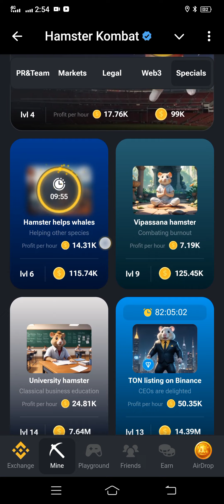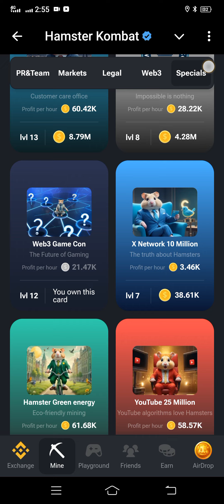12th August Hamster combat Daily Combo